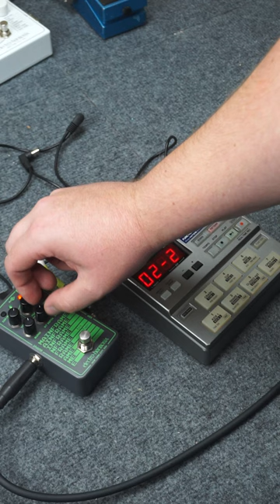$20 Zoom Drum Machine + EHX Mainframe Bit Crusher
Zoom MRT-3 is really cool if you can find a cheap one like I did. Also Bit Crushed drums... yeah.

Guitar is going into the EHX Superego Synth Engine, Boss Harmonist HR2, Guyatone VT3 Vintage Tremolo, and an SPI Reverb Pedal. Turned the Gliss up really high so you get these kind of long drawn out slides.